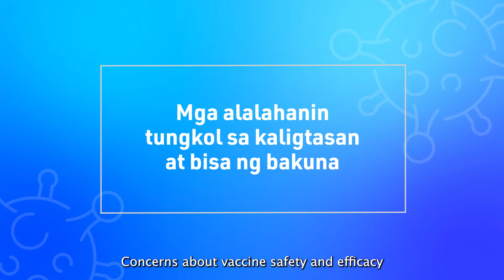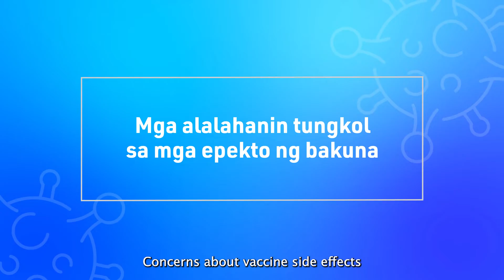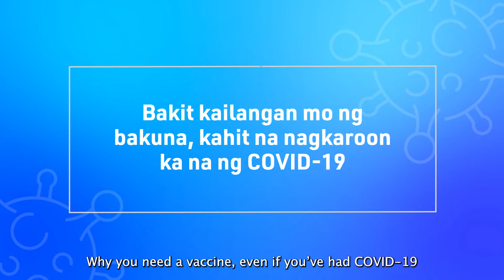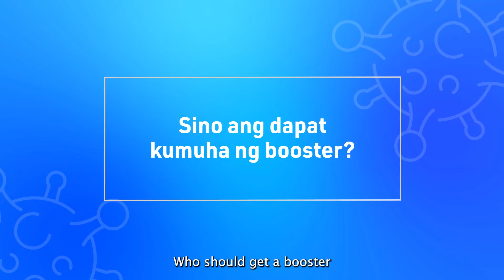COVID-19 Q&A in Tagalog.